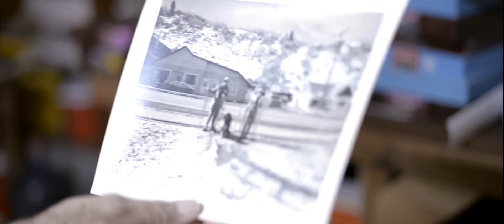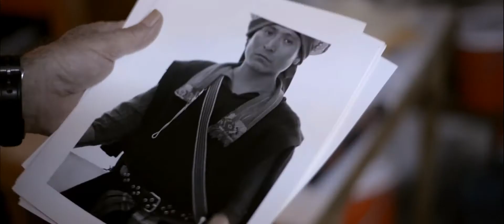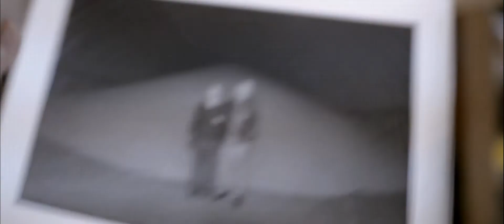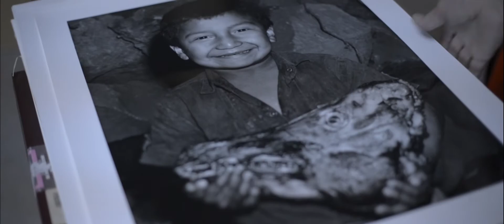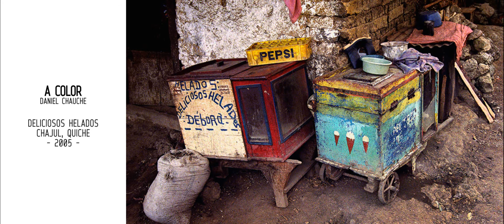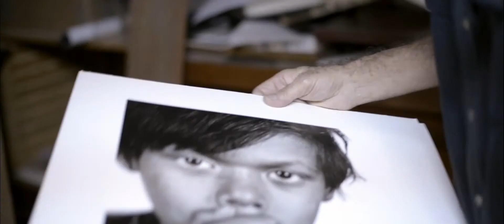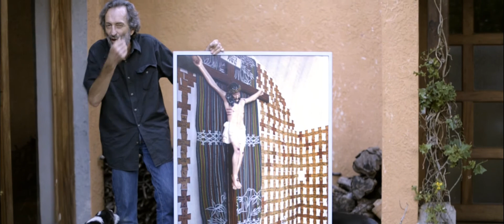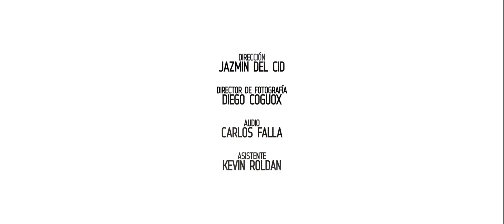Entrevista a Daniel Chauche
Entrevista al fotógrafo documental Daniel Chauche, realizada por Jazmin del Cid.